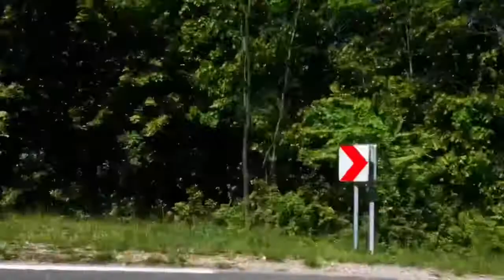Mother Nature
Slovenija The Lovely Place